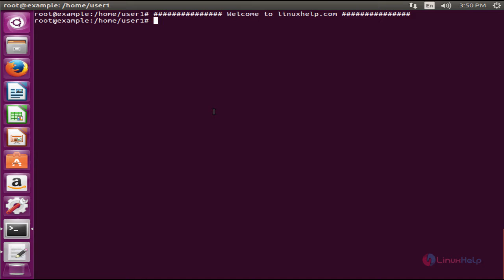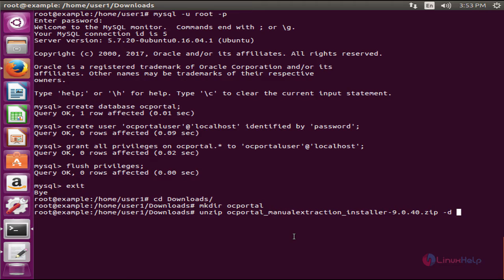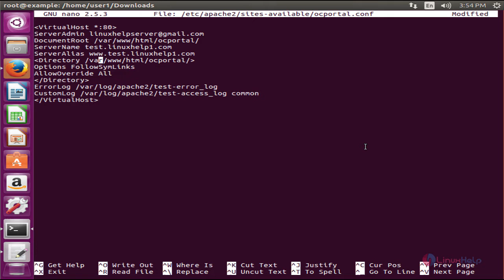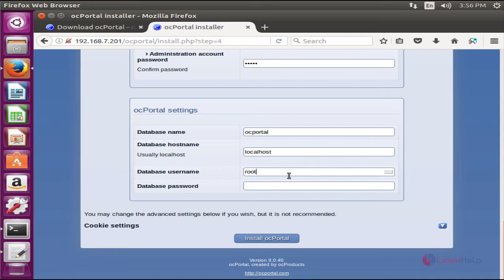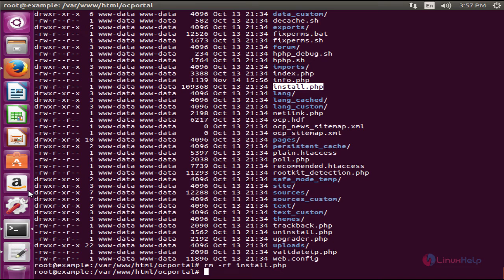How to install ocPortal in Ubuntu 16.04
This video covers the installation process involved with the ocPortal on Ubuntu 16.04. ocPortal is a free and open source PHP based CMS.